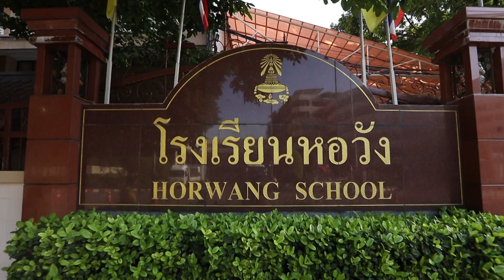รถโรงเรียน School Rangers | รร.หอวัง (ตอนที่ 2) 8 ธ.ค. นี้ 10:00 น. ทาง GMM25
รถโรงเรียน School Rangers อาทิตย์ที่ 8 ธันวาคม นี้ ยังเช็คอินกันอยู่ที่โรงเรียนหอวัง กรุงเทพมหานคร โค้งสุดท้ายของศึกครั้งยิ่งใหญ่กับ 2 mission สุดท้าย ทีมไหนจะพ่ายแพ้ไปมาดูกัน ปิดท้ายร่วมทำบุญกับกิจกรรมดีๆอย่าง ขนมไทยให้ทุนน้อง